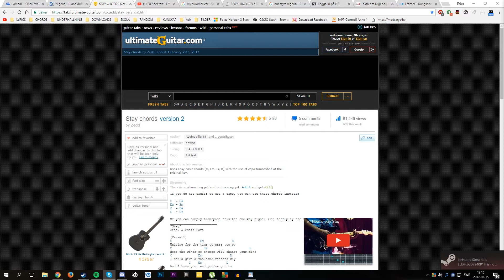billie jean live performance loopstation edition - Peter peffish!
straight up fiaahh